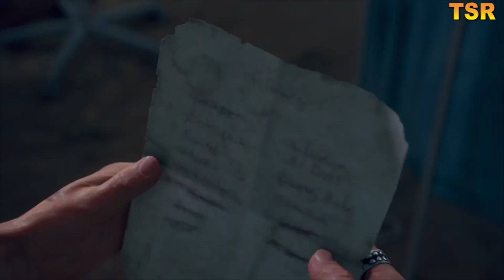DAYS GONE - Part 11 : Searching For Lisa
Story Of Deacon St. John, a Drifter and bounty hunter who would rather risk the dangers of the broken road than live in one of the “safe” wilderness encampments. The game takes place two years after a global pandemic has killed almost everyone, but transformed millions of others into what survivors call Freakers – mindless, feral creatures, more animal than human but very much alive and quickly evolving.